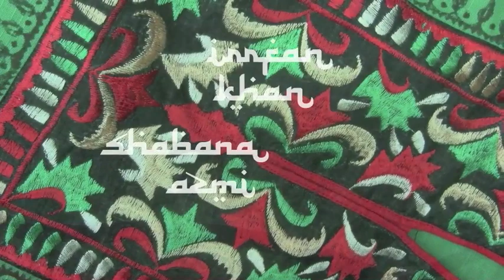Midnight's Children - Opening Titles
Opening titles for a potential Midnight's Children film, Typography 5, OCADU